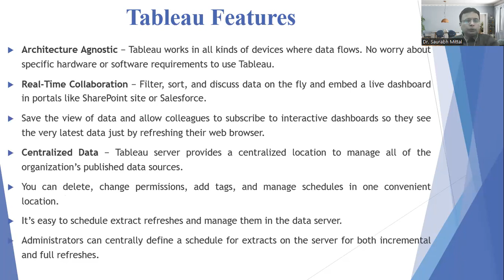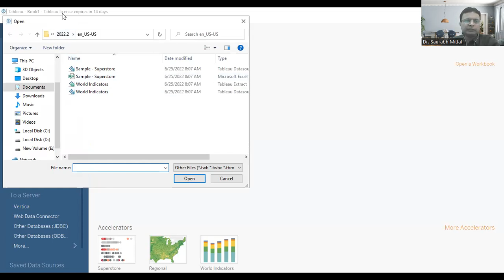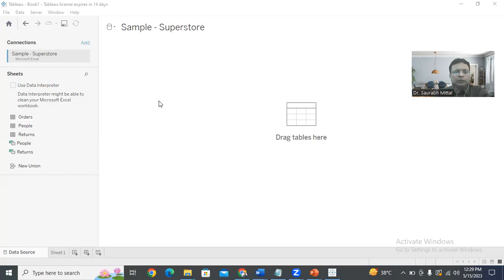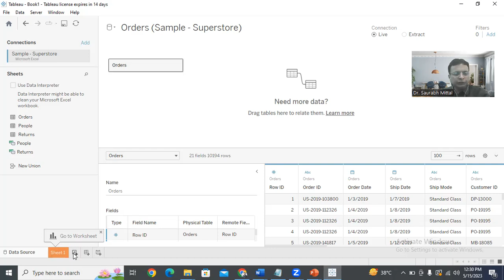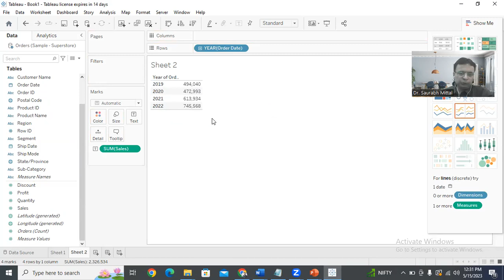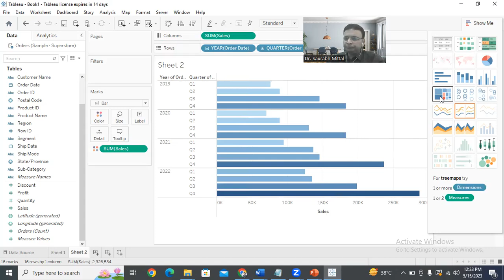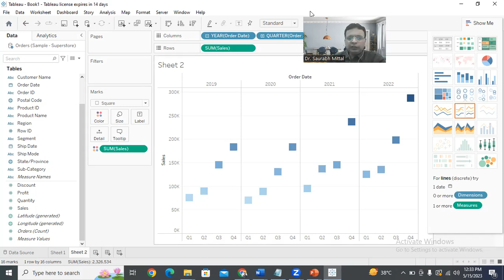Tableau Introductory Session with Practical : Beginner Level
Expert: Dr Saurabh Mittal
Topic:  Tableau Introductory Session with Practical : Beginner Level
In this session you will learn basics of Tableau, like what it is, why to use Tableau.

A quick demonstration of Tableau Interface and quick visualisation process will be demonstrated...

I hope you this video help you learn something more exciting in Tableau.